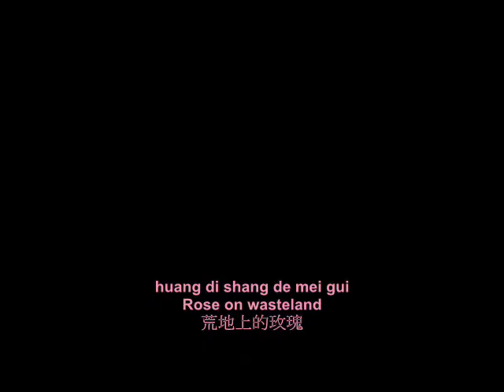Chinese song teaching from CSJH, Taiwan, wild rose